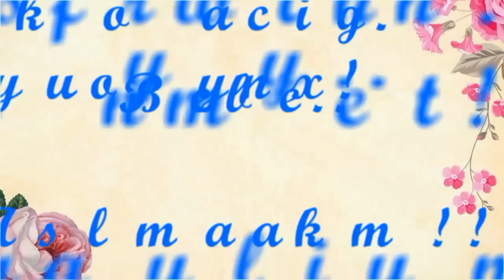🇲🇾🇮🇩SEMUA MENANGIS SAAT JOKOWI TIBA❗JOKOWI BEDA DARI PRESIDEN LAIN❗JOKOWI SANG RAJA NUSANTARA❗REACT